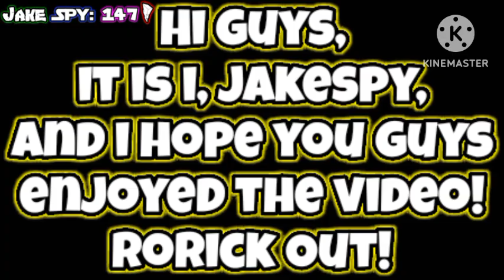Solo Theme: Shego(Kim Possible)